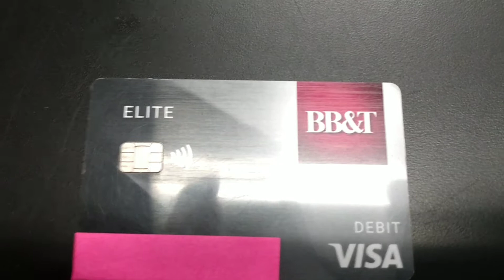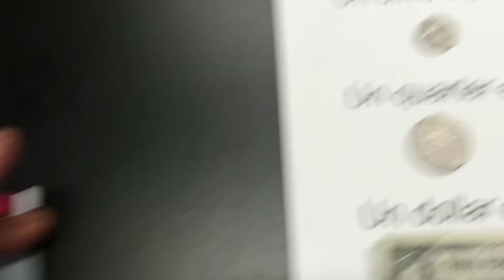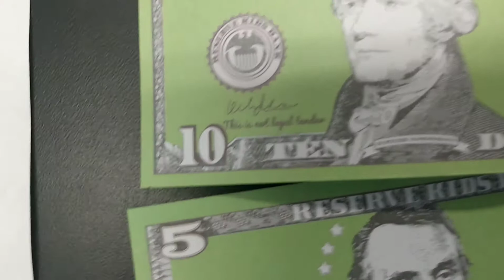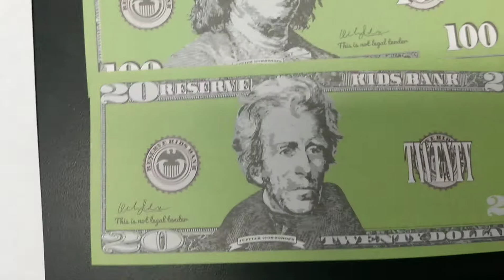Monedas y Billetes